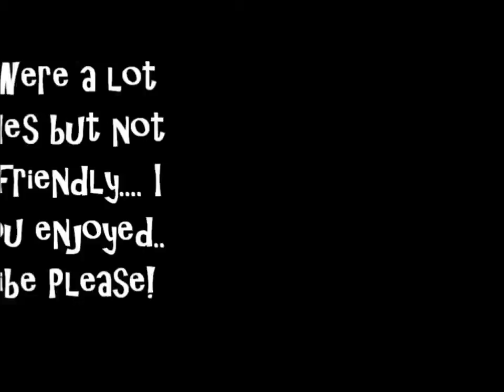The Fair Part 2